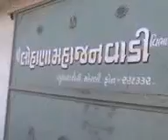R GJ MRB 02 1JUNE AAG VISUAL AVB RAVI